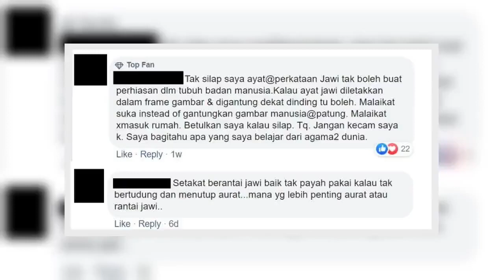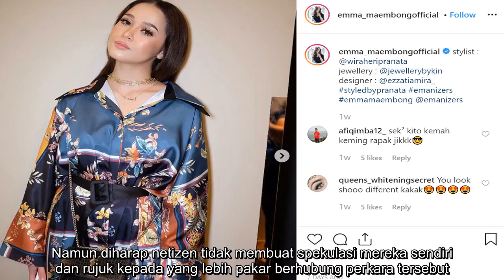✅ “Dedah Aurat Tapi Pakai Loket Tulisan Jawi”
✍  Tidak lagi berhijab sejak Februari lalu, apa saja yang dikongsikan oleh di Instagramnya pasti akan menjadi perhatian ramai. Apa yang pasti, sudah tentu ada saja komen kecaman dilemparkan netizen terhadap Emma.  Baru-baru ini, gambar terbaru dikongsikan Emma dikritik apabila netizen mempertikaikan pelakon itu memakai loket namanya dalam tulisan jawi sedangkan dia tidak menutup aurat.  Menurut netizen, gambar itu dimanis dan boleh menimbulkan salah faham terutama mereka bukan Muslim yang akan mengaitkannya dengan agama Islam. Kata netizen lagi, tulisan Jawi tidak boleh dibuat perhiasan di tubuh manusia. -- IKLAN    Apa pun setiap orang ada pendapat mereka masing-masing dan netizen hanya memberikan nasihat mereka sebagai peminat. Namun diharap netizen tidak membuat spekulasi mereka sendiri dan rujuk kepada yang lebih pakar berhubung perkara tersebut. ...